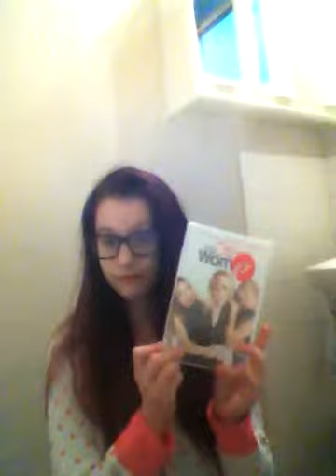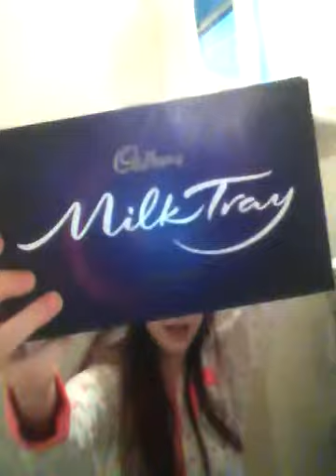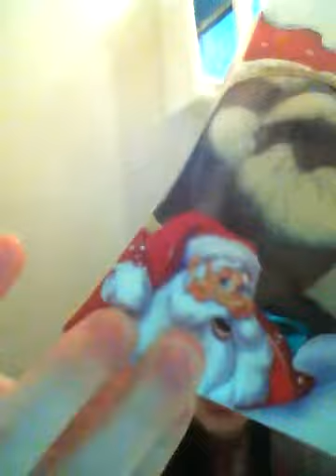What I got for Christmas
Showing you presents ... BTW don't judge me I woke up